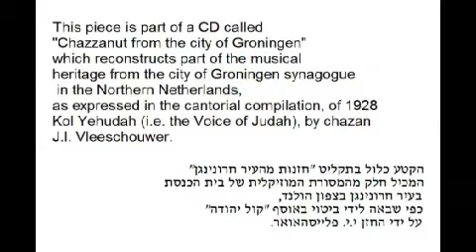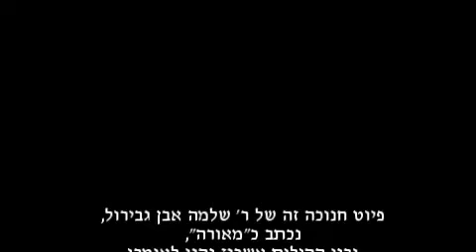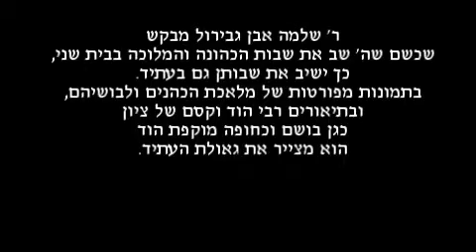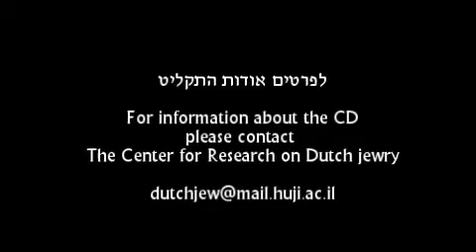שני זיתים - דניאל כל טוב